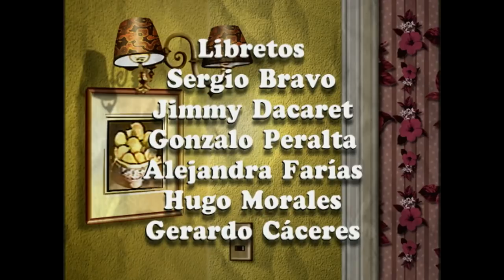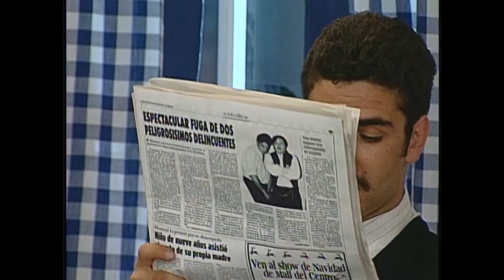Alerta maxima | Mi abuelo, mi nana y yo - T1E2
Mi abuelo, mi nana y yo es una sitcom producida por TVN en el año 1998 que relata las aventuras de Gonzalo Barros Luco (Jorge Hevia Jr.), un niño que suele quedarse solo con su abuelo (Luis Alarcón) y su nana (Ximena Rivas) en casa mientras sus padres salen a distintas actividades. Juntos pasan por cómicas situaciones con sus invenciones para pasar el rato mientras los padres no están.